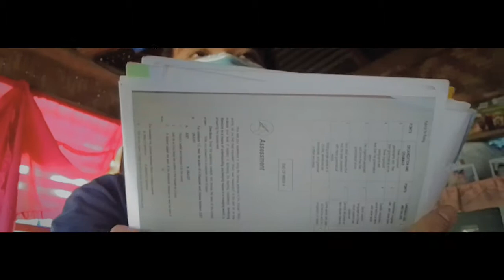“Cant Help Falling In Love” Trailer